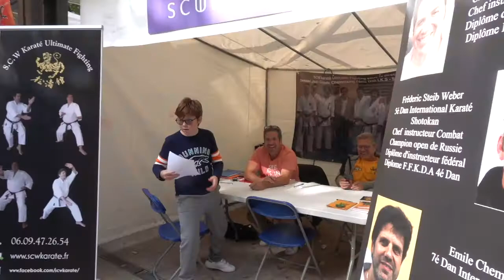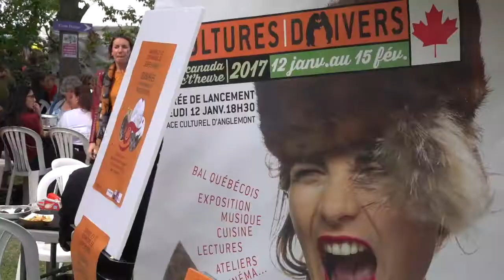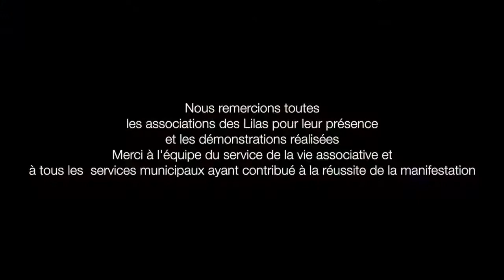forum des associations 2019